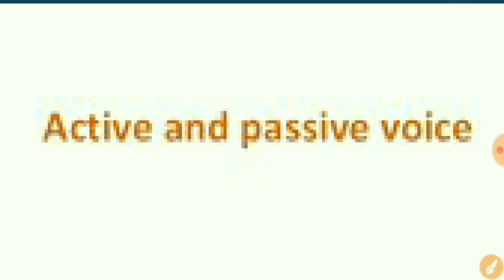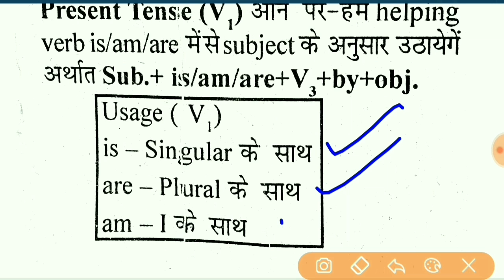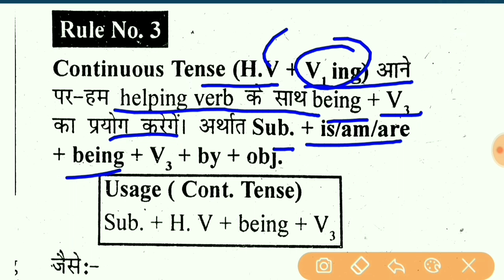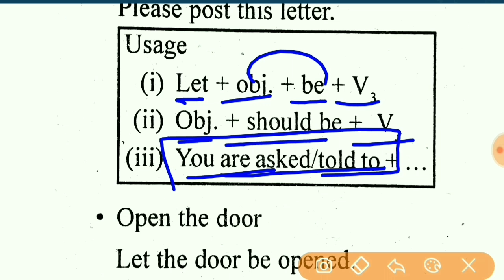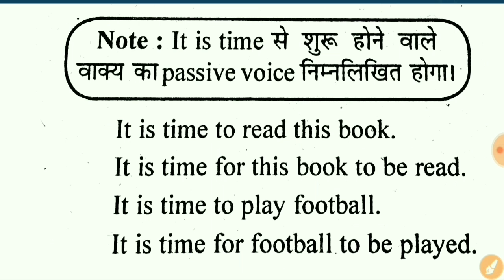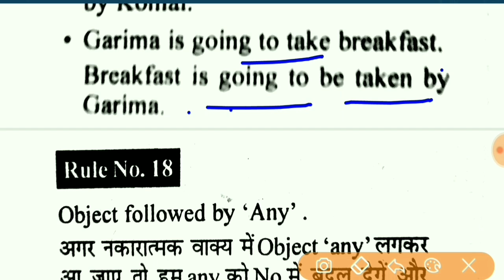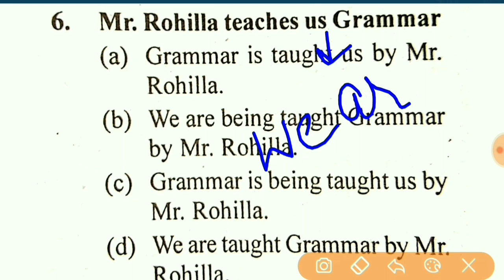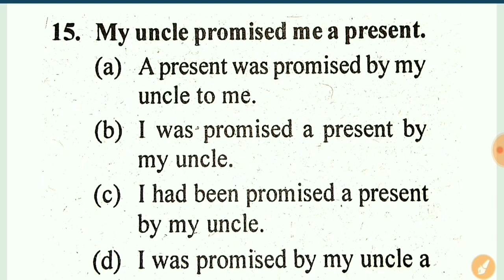Active and passive voice trick | Voice in English grammar | HSSC/SSC/DSSSB/CTET/HTET study material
★​▬▬▬▬▬ஜ۩Ⓢ۩ஜ▬▬▬▬▬★
इस वीडियो में आप देखने वाले है Active and Passive Voice, ये एक ऐसा टॉपिक है जो कि हर एक competitive exam में पूछा जाता है।
अगर वीडियो अच्छी लगे तो इसे like करे व साथ ही अपने दोस्तो के साथ भी share करे।
धन्यवाद!!!